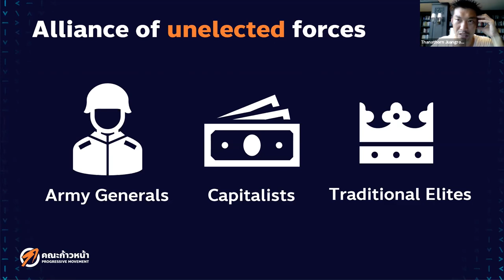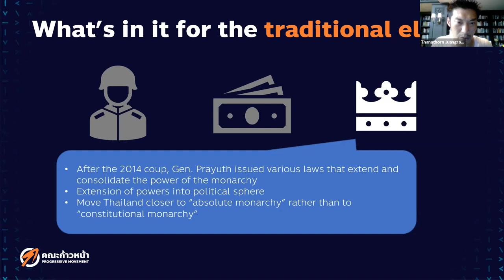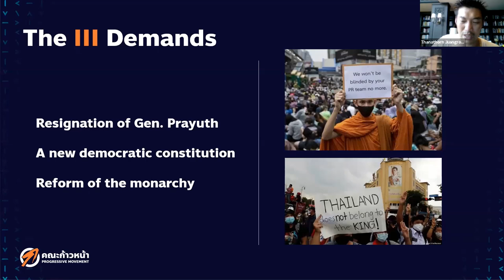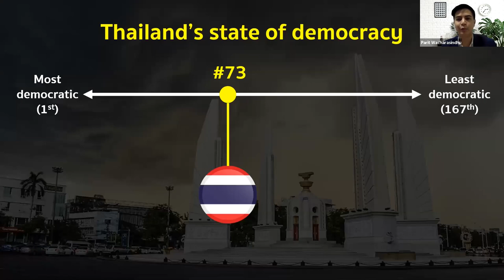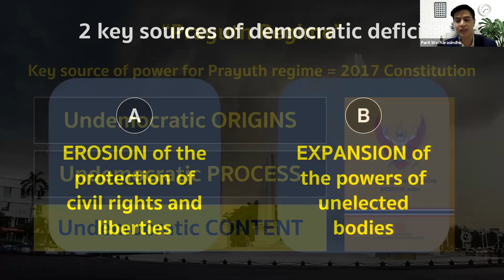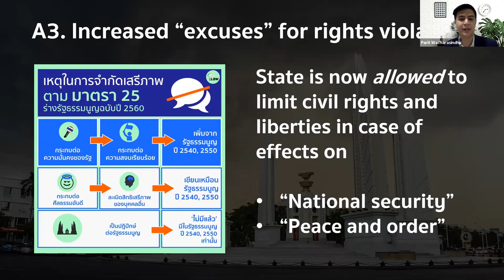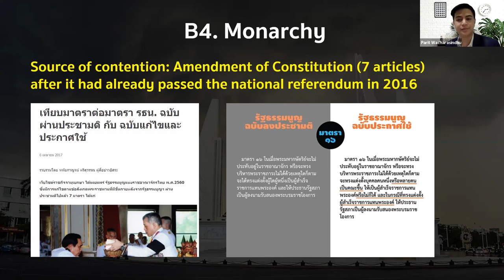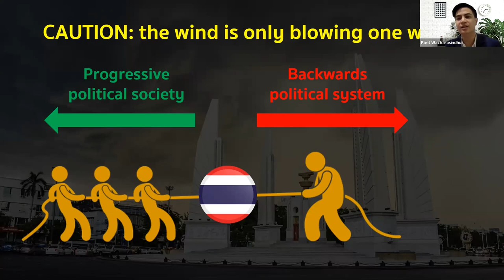Struggles for Thai Democracy: Politicians’ Points of View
Presenters: Thanathorn Juangroongruangkit (Progressive Movement, Thailand) and Parit Wacharasindhu (CONLAB, Thailand)

Moderator: Thiti Jamkajornkeait (Ph.D. candidate, South & Southeast Asian Studies, UC Berkeley)

Thanathorn Juangroongruangkit and Parit Wacharasindhu discuss the current state of Thai politics from their perspectives as key participants in the pro-democracy movement in the country.

Thanathorn Juangroongruangkit.
“Elected VS Elite: Thailand’s Final Battle for Democracy”

For decades, the academic world had scrutinized Thailand’s networks of an unelected political force that tried to manipulate elected governments and shaped the future of the country. Some called it the “deep state,” or “network monarchy.” The struggle between the elected and the unelected powers has always been there yet camouflaged. However, the passing of King Rama IX has brought the institution to a legitimacy crisis. King Rama X extends his power to the political sphere that totally abuses the political parameters set by a democratic constitution. Thai younger generations, on the other, are not surrendering to this undemocratic monarch. Hence, we now stand on the final battle between the elite network and the people who want to shape their own future. Only genuine compromises can bring Thailand across this dangerous turn of history without bloodshed.

Parit Wacharasindhu.
“The Democracy 'Tug of War' in Thailand”

The current state of Thailand's democracy resembles a high-tension tug of war game. On the one hand, we have a backwards political system that obstructs the development of democracy in Thailand, encapsulated by an undemocratic Constitution that seeks to extend dictatorial rule via a military-appointed Senate, and a broken system of checks and balances. But on the other hand, we have a progressive political society that is increasingly active and resilient in calling for democratic norms and policies that respect values of liberty and equality, driven in large part by a wave of new-generation citizens across the country. The only peaceful way out of this conflict is for the system to give way and not stand against the tide of time.

BIOGRAPHIES:

Thanathorn Juangroongruangkit co-founded and led the Future Forward Party with the promises to reignite new hope in politics for the next generation. As a Prime Minister candidate, and the de facto opposition leader, Thanathorn was the leading political voice against the 2017 undemocratic constitution written by Prayuth Chan-ocha’s military junta. He soon became a target of Thailand’s conservative establishment. He was disqualified by the military-appointed constitutional court in 2019, who also later dissolved the Future Forward Party in February 2020. Despite daunting political challenges, Thanathorn persists in continuing his political work. He co-founded and leads the ‘Progressive Movement,’ spearheading the constitutional reform movement outside the parliament. He graduated from Thammasat University and the University of Nottingham with a Joint-Honors in Bachelor of Engineering. He holds master degrees from Chulalongkorn University, the Stern School of Business at New York University and the University of St. Gallen in Switzerland.

Parit Wacharasindhu is currently the CEO of StartDee, an EdTech start-up in Thailand that develops an online learning application aimed at reducing inequality in education by enabling students across the country to access high-quality learning content at affordable prices via their smartphones. He is also a political activist that is campaigning for the drafting of a new Constitution as part of CONLAB, a group he founded and leads since he resigned from the Democrat Party in opposition to the party's decision to join a military-backed coalition government after the General Election in 2019. Before his current roles, Parit was a consultant at McKinsey & Company. He graduated with a B.A. in Philosophy, Politics and Economics at the University of Oxford, where he was elected President of the Oxford Union.

This talk was hosted by CSEAS, UC Berkeley.

Further details about the new initiative on the Thailand constitution discussed by Parit Wacharasindhu in his presentation are available at the